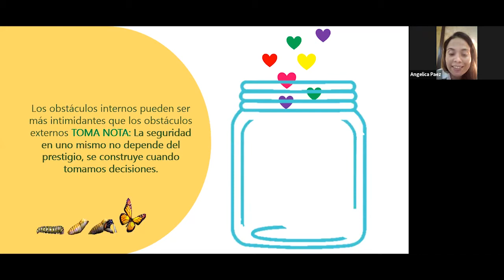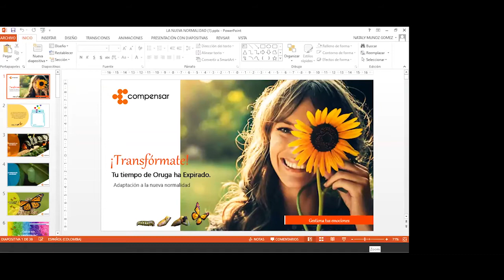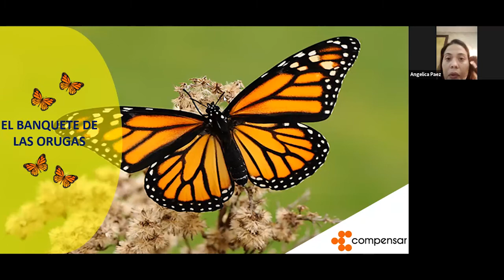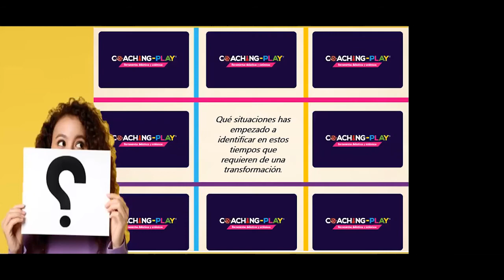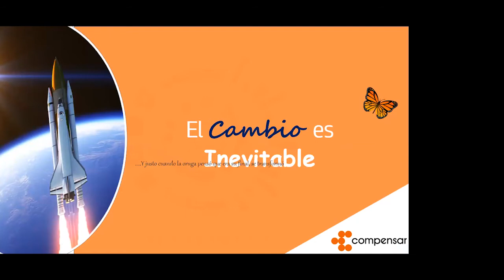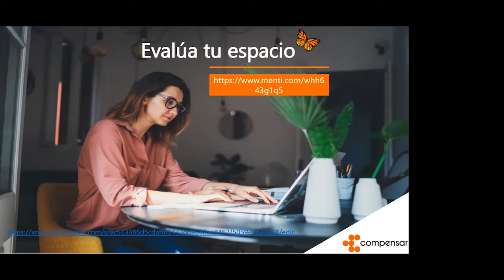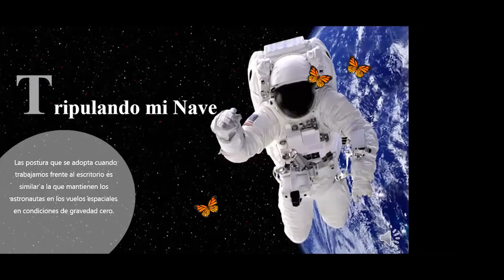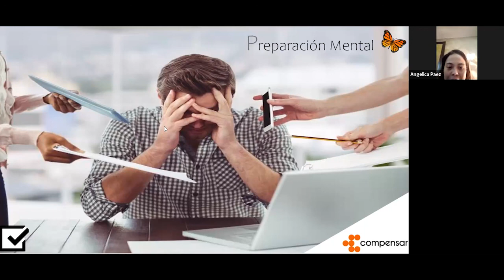Semana de la Salud | ¡Transfórmate! Tú tiempo de oruga ha expirado | Compensar